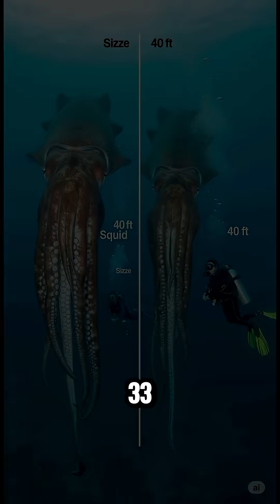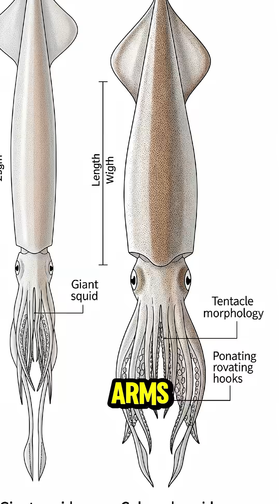Are Giant Squids REALLY That Giant? The Deep Sea Truth 🦑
They were once the stuff of sea monster legends — but how big are giant squids really?
From 40-foot tentacles to eyes the size of dinner plates, these deep-sea creatures are both terrifying and fascinating.
Dive into the mysterious world of Architeuthis dux, learn how it battles sperm whales, and meet its bulkier cousin — the colossal squid.
The ocean still holds secrets, and this one is HUGE.